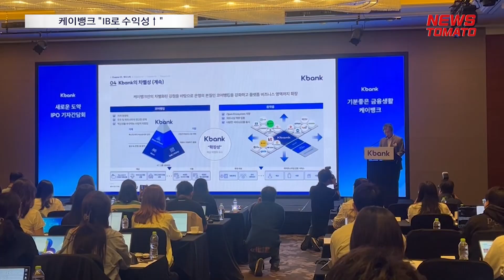IPO 재수생 케이뱅크 "기업금융 확대해 수익성 확보" [말하는 기자들_금융산업_1015]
케이뱅크가 상장을 통해 마련한 자금으로 대출 상품 확대를 통한 수익 성장에 나섭니다.

케이뱅크는 지난 2022년 증시 입성을 추진했으나 당시 시장 침체로 인한 저평가를 우려해 한 차례 상장을 철회했습니다.

올해 상장에 다시 도전하는 케이뱅크는 수익성 개선에 대한 자신감을 내비쳤습니다.

최우형 케이뱅크 은행장은 15일 서울 여의도 콘래드호텔에서 상장 이후 사업 계획과 비전을 발표하는 기자간담회를 진행했습니다.

이 자리에서 최 행장은 기업금융으로 돌파구를 찾겠다고 말했습니다.

오는 30일 상장을 앞둔 케이뱅크는 16일까지 진행하는 수요예측을 거쳐 이달 18일 공모가를 확정합니다.

뉴스토마토 신유미입니다.

감사합니다.